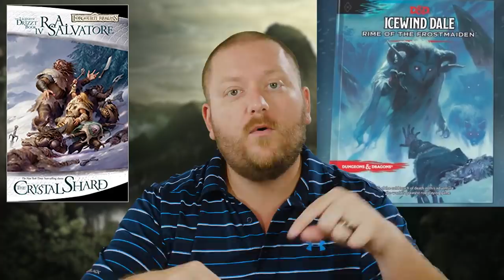Subtle DM Trick of Un-Balancing Your Encounters | Dungeons and Dragons 5e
How do you create encounters in Dungeons and Dragons 5e? This video will not show you how to balance your encounters in dnd 5e, but rather how to create unbalanced encounters in 5th edition. Sometimes CR is helpful, and sometimes it's not. I'll show you how to balance your fights by teaching you how to understand CR.

Learn about the new D&D book, Icewind Dale
Or start here (where I would recommend)

NOW AVAILABLE - The Mist Walker! - New 5e Class!

And the rest of
Community!!!

NOW AVAILABLE - MY 5E ADVENTURE!